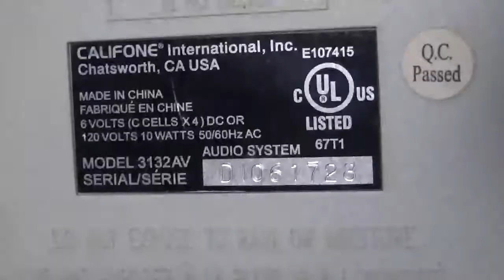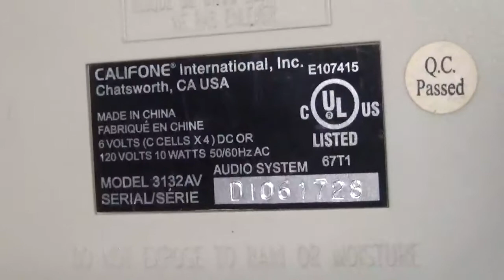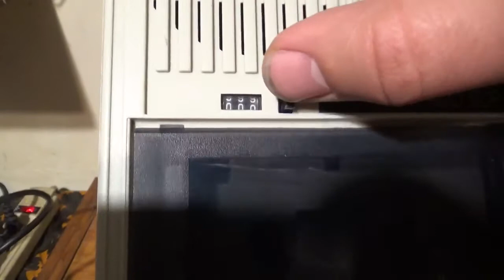Grabadora de Voz Cassette Califone 3132AV (01)